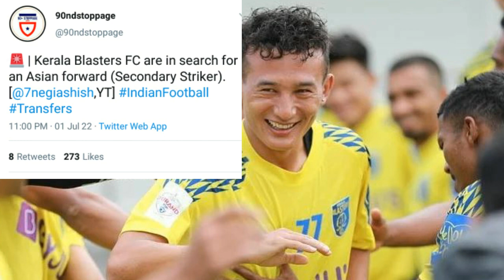ഏഷ്യൻ സ്ട്രൈക്കർ ബ്ലാസ്റ്റേഴ്സിലേക്ക് ll സൂപ്പർ താരം തിരിച്ചു വരും പ്രഖ്യാപനം ഉടൻ 🤩 l ISL CLUBS NEWS